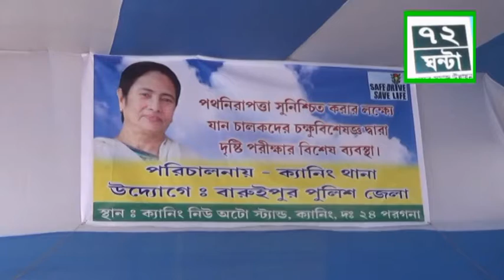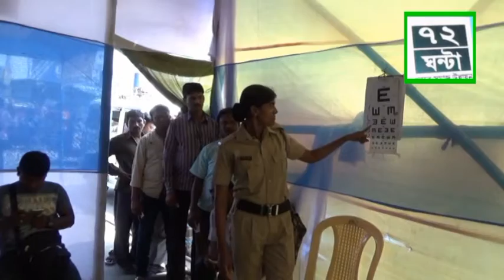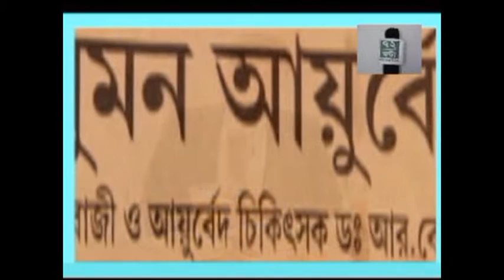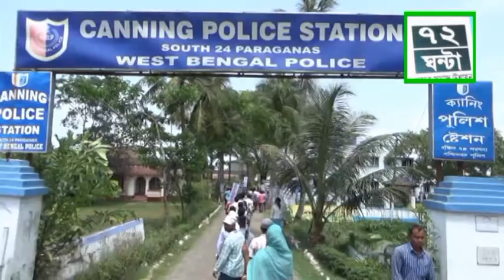KHOBOR 72 GHONTA 30 MARCH 2017